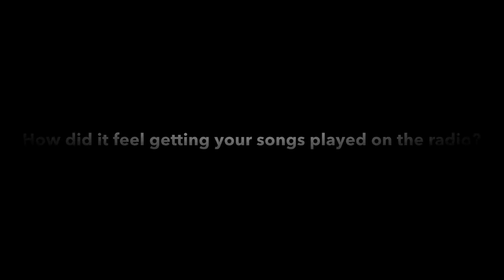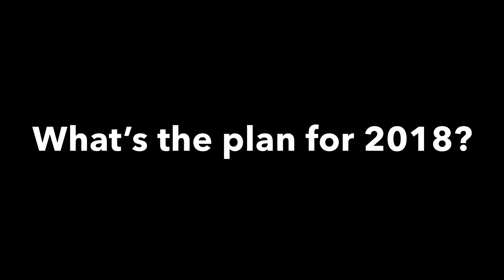Alba Rosa Interview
Alba Rosa frontman Joe Ward shares his favourite moments of 2017 and what he hopes 2018 will bring for Alba Rosa.